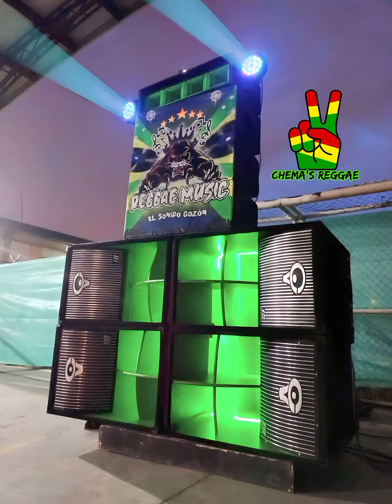Mix Popeye Versión - Reggae Music